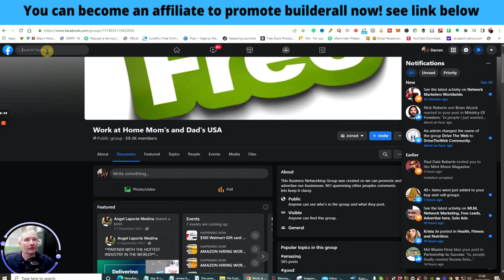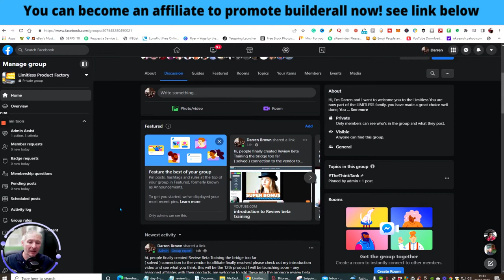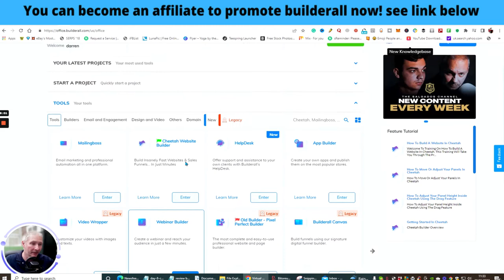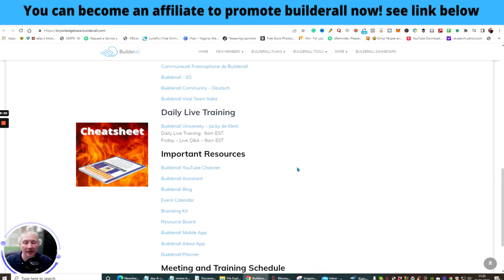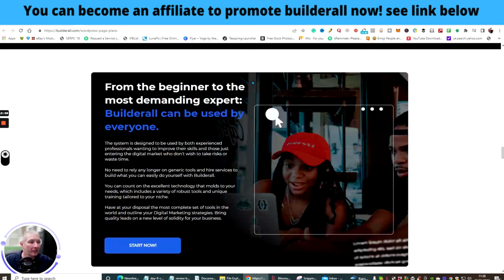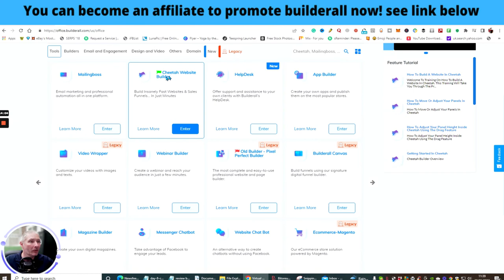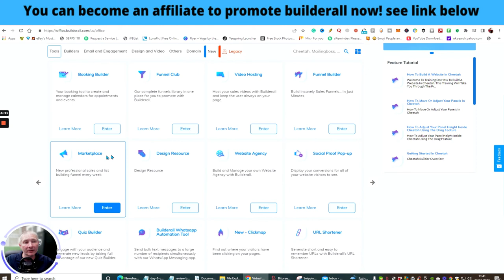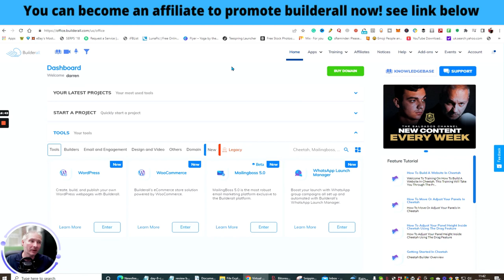Builderall Pricing went up why! don't worry see my bonuses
Emergency video about builderall pricing which just needs to be ironed out plus my Bonuses for anyone who joins me in builderall including how you can also be an affiliate. there is simply so much to do. Click on the link and choose which plan you need. but remember to take advantage of builderall mailing boss which has unlimited subscribers CRAZY.

Builderall pricing help, how to buy builderall, best bonuses with builderall, help with affiliate marketing, help with landing pages, create funnels, start your own business, passive income, work from home, best side hustle, how to make money online, help with email, help with websites, create your own products, launch your own products, launch jacking, how to be approved, how to create bonuses